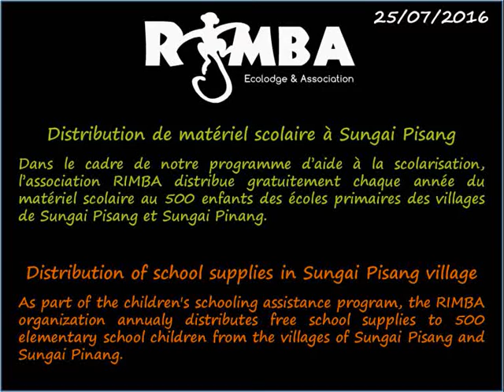Distribution de matériel scolaire / Distribution of school supplies 2016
Dans le cadre de notre programme d’aide à la scolarisation, l’association RIMBA distribue gratuitement chaque année du matériel scolaire au 500 enfants des écoles primaires des villages de Sungai Pisang et Sungai Pinang.

As part of the children's schooling assistance program, the RIMBA organization annualy distributes free school supplies to 500 elementary school children from the villages of Sungai Pisang and Sungai Pinang.